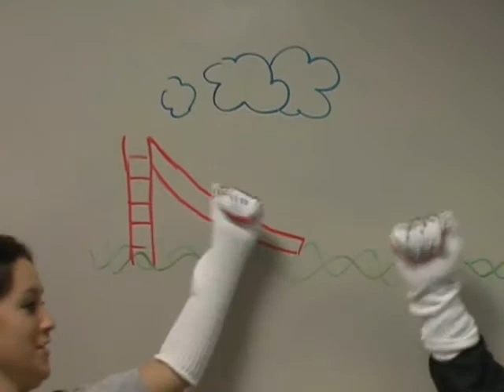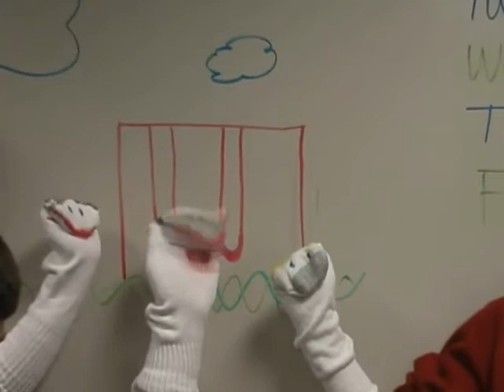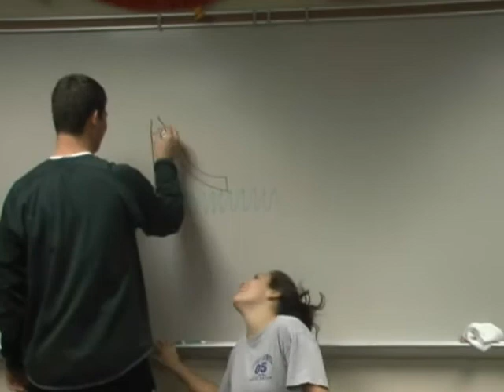Chinese Class Movie Project Sock Puppet.wmv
Joel_Meghan
First Semester
Zionsville, IN